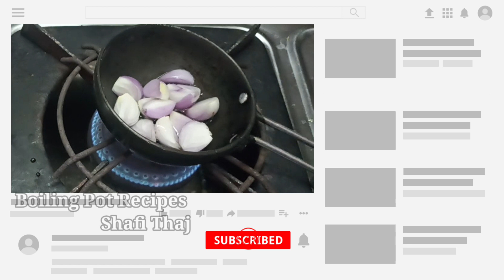peanut chutney in tamil//வேர்க்கடலை சட்னி செய்வது எப்படி//How to make groundnut chutney in tamil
Ingredients :
Peanut - 1 cup
Small Onion - 7 to 10
Dry Red Chilli - 2 (As per your spice level)
Coconut Pieces - 7
Salt - as required
Tamarind - small size
Mustard ,Black Gram
Curry Leaves
Oil

தேவையான பொருட்கள்:
வேர்க்கடலை - 1 கப்
சின்ன வெங்காயம் - 7 முதல் 10
காய்ந்த மிளகாய் - 2 (உங்கள் மசாலா நிலைக்கு ஏற்ப)
தேங்காய் துண்டுகள் - 7
உப்பு - தேவைக்கேற்ப
புளி - சிறிய அளவு
கடுகு, உளுந்து
கறிவேப்பிலை
எண்ணெய்